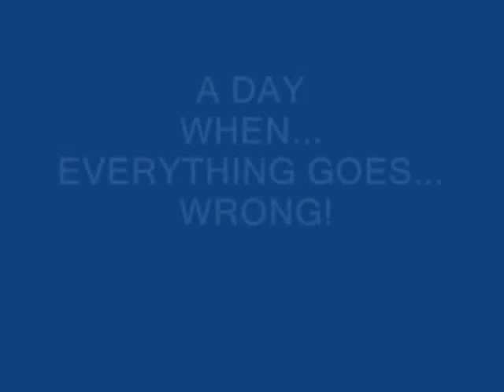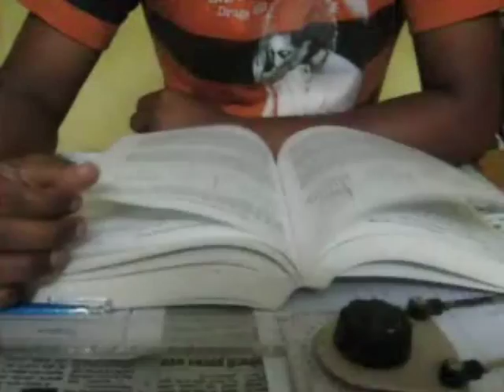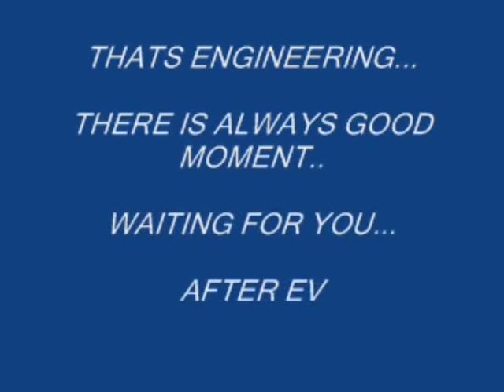D.Y.Patil Engg.College, Kolhapur heart touching Film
a heart touching short film directed by Sajid Sutar, portraits the life of an average enginnering student. the must watch film for enginnering students.i hope u would like it.comments awaited.